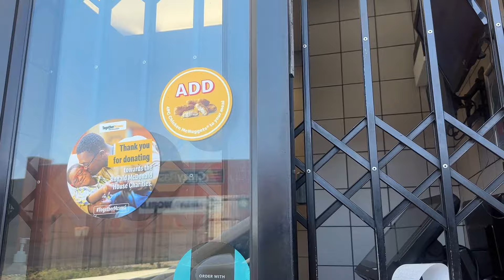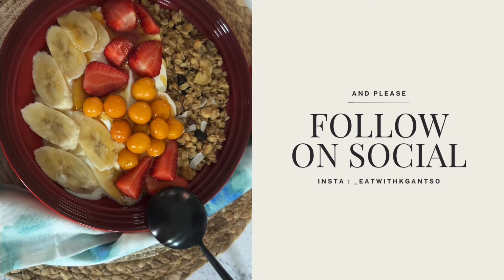Vlogtober Ep6: Launch Of Chef Zanele's Cookbook Fireroom Shushi | Cooking Wings | Laundry Day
Hi Guys Let’s Spend the Evening Together, I was struggling with the Vlog hence the late Upload, Hope you will enjoy my messy Vlog Sushi attending book launch for Chef Zanele,making wings and laundry day

For the wings here are the ingredients

Wings
Sweet BBQ paste
Sesame oil
Cajun spice
Salt
Hot sriracha sauce

00:00 Introduction
05:15 Book Launch Event
07:40 Fireroom Lunch
14:06 Laundry and Wings Cooking